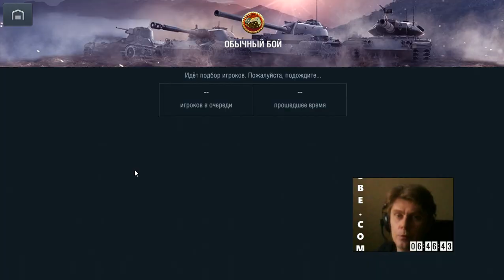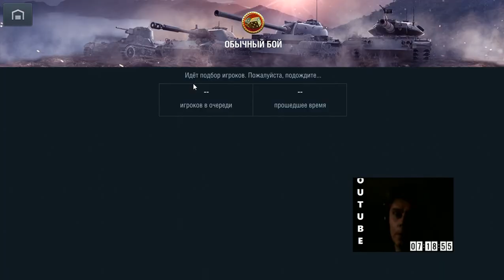104 WoT Blitz mmo rtt 游戏 गेमप्ले gameplay George IV Kostandi